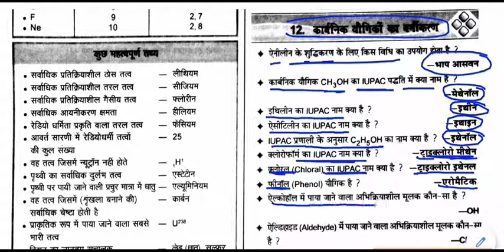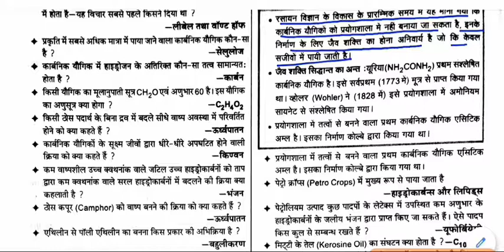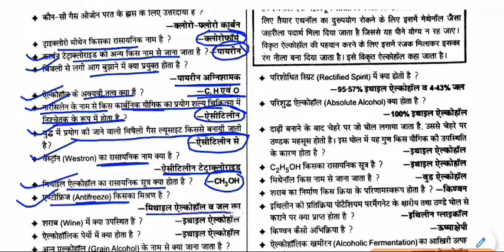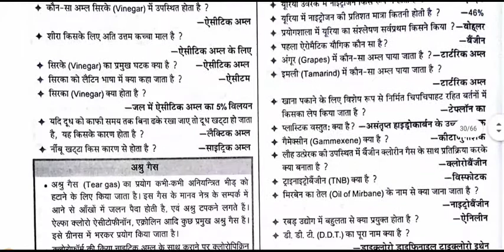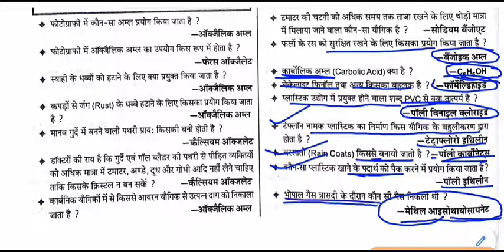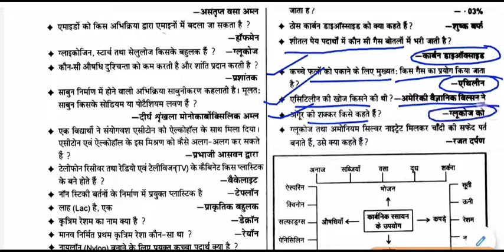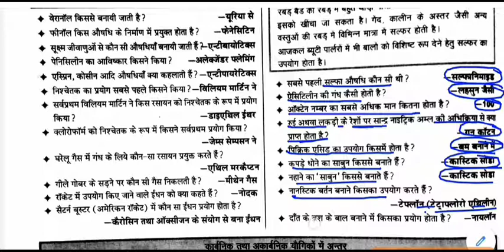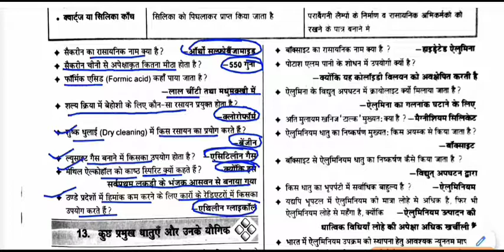Chemistry gk - कार्बनिक यौगिकों का वर्गीकरण